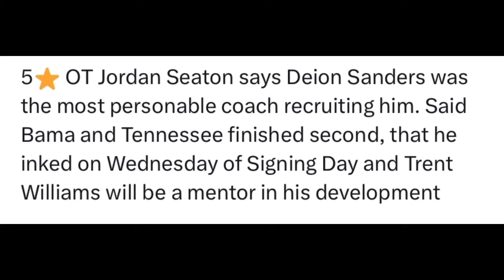Jordan Seaton REVEALS Trent Williams Will MENTOR Him Wit Phil Loadholt Coach Prime “SKO